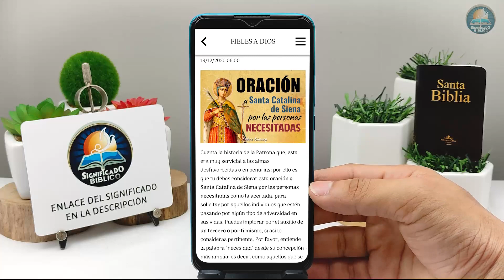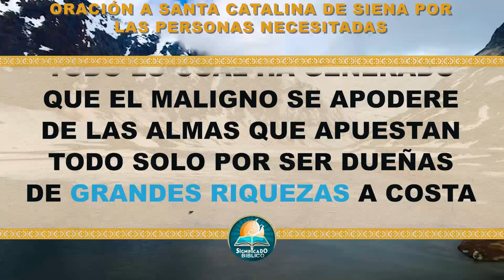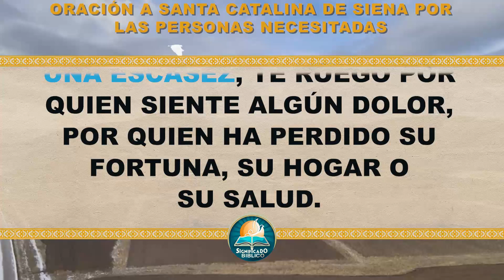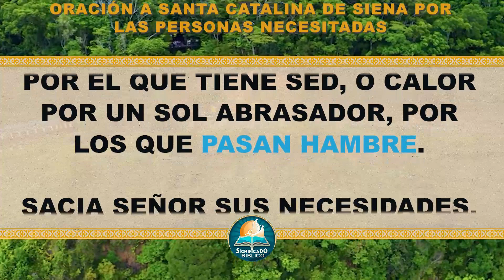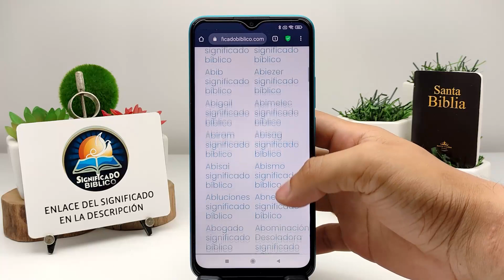🙏 Oración a Santa Catalina de Siena por las personas necesitadas 🙏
Aquí en @Significado Bíblico os compartimos una Oración a Santa Catalina de Siena por las personas necesitadas, cuenta la historia de la Patrona que, esta era muy servicial a las almas desfavorecidas o en penurias.

Bendiciones